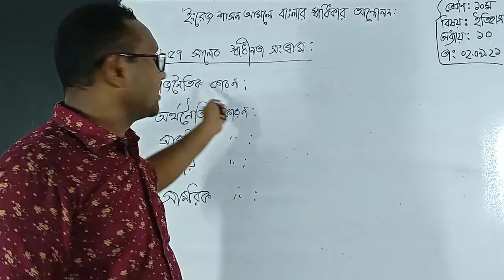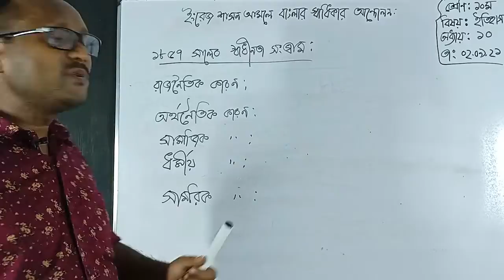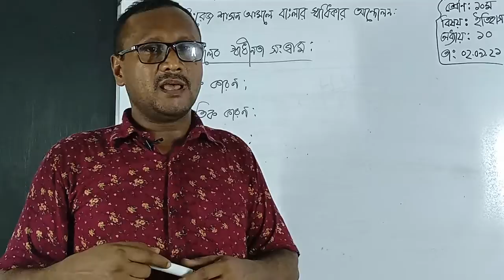১০ম শ্রেণি; বাংলাদেশের ইতিহাস ও বিশ্ব সভ্যতা; পার্ট ১; ২য় সেমিস্টার ২০২১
১০ম শ্রেণি; বাংলাদেশের ইতিহাস ও বিশ্ব সভ্যতা; পার্ট ১; ২য় সেমিস্টার ২০২১